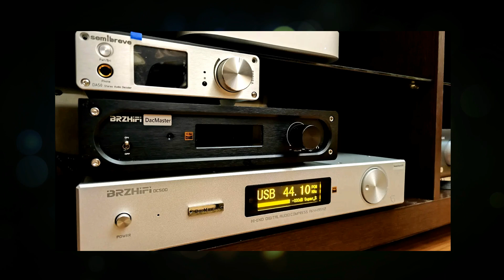SMSL SU-1 NOVA: Финальный Релиз! [DacMaster]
⚠️ НОВЫЙ бюджетный ЦАП - максимальный уровень апгрейда!

0:00 - НОВОСТИ и АНОНСЫ!
4:10 - Трек №1 RADIUS NOVA
5:37 - Трек №2 RADIUS NOVA
6:47 - Трек №3 RADIUS NOVA
7:37 - Трек №4 RADIUS NOVA
8:47 - Трек №1 SMSL SU-1 NOVA
10:14 - Трек №2 SMSL SU-1 NOVA
11:23 - Трек №3 SMSL SU-1 NOVA
12:13 - Трек №4 SMSL SU-1 NOVA
13:23 - Трек №1 SMSL SU-1 Plus
15:39 - Трек №1 SMSL SU-1 NOVA

⚙️ Запись (АЦП) ADCiso "Cosmos" с апгрейдом DacMaster [батарейное питание]. Win10/64, JRiver, Audacity. Разрешение ЦАП/АЦП: 32bit/384kHz, использована побитовая передача WASAPI Exclusive!